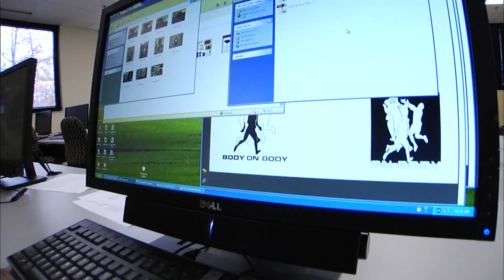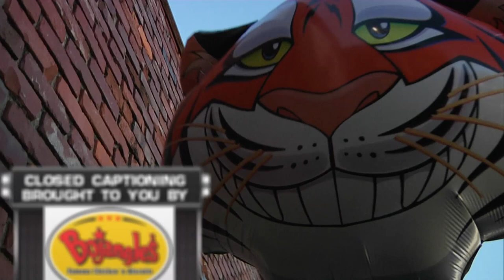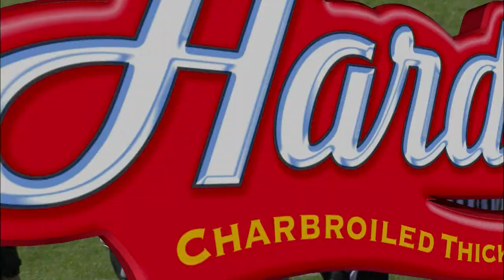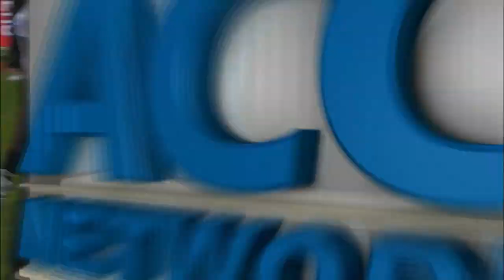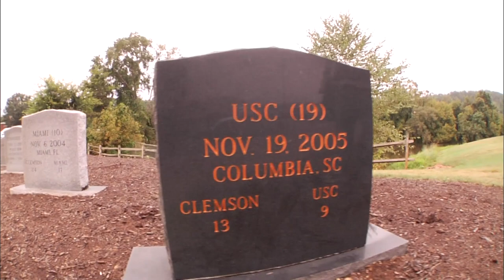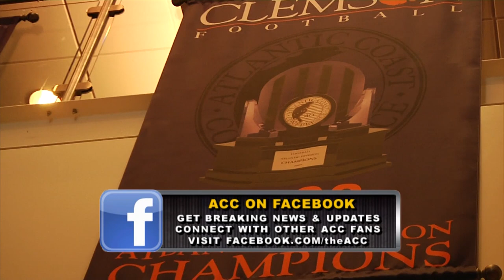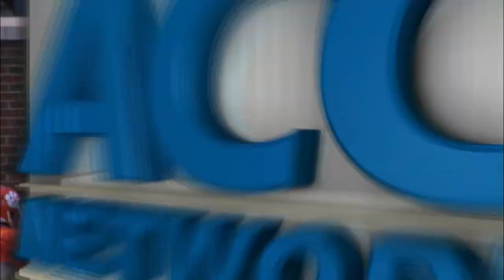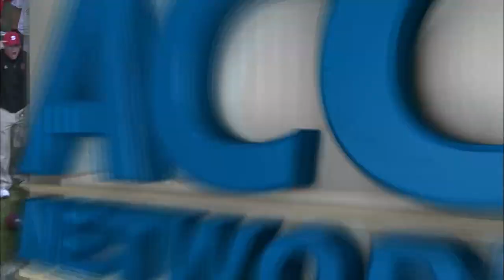Russell Wilson battles DeAndre Hopkins | 2010 - NC State vs. Clemson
Russell Wilson led No. 25 NC State into Death Valley to face 3rd-year head coach Dabo Swinney and DeAndre Hopkins. The Wolfpack held a 10-point 3rd quarter lead before Clemson quarterback Kyle Parker began to find his groove and connected with Hopkins for the Tigers first score. Parker later led a 4th quarter touchdown drive that gave Clemson he lead and the eventual 14-13 win.

Wilson finished the game 22-36, 212 yards, TD, INT & 9 carries for 29 yards. Hopkins hauled in 5 catches for 80 yards and a touchdown.